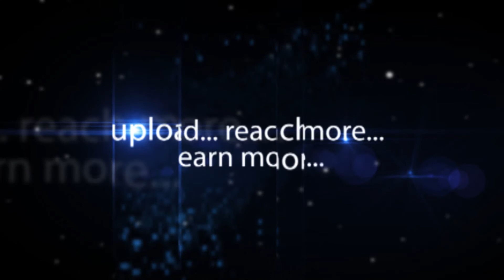Namrata Rupani At FAPCCI Women In Business At Hyderabad-Hybiz.tv